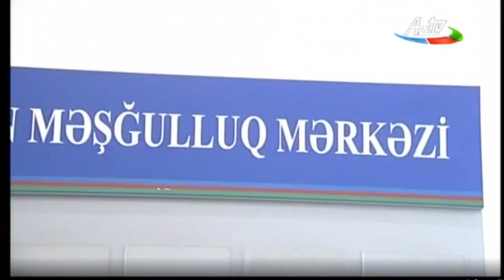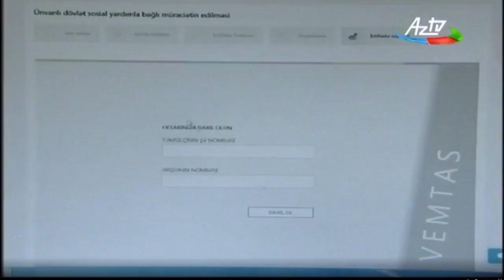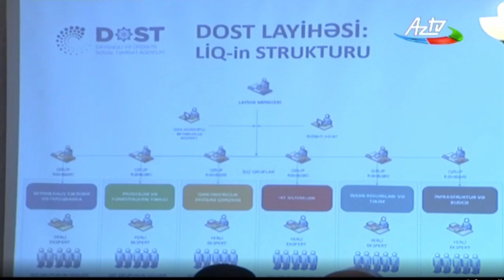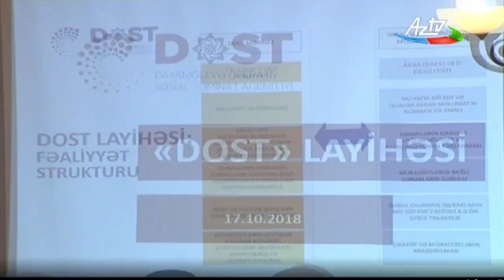Azərbaycan Respublikasının Prezidenti cənab İlham Əliyevin 9 avqust 2018-ci il tarixli...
Azərbaycan Respublikasının Prezidenti cənab İlham Əliyevin 9 avqust 2018-ci il tarixli Fərmanına əsasən yaradılacaq DOST mərkəzləri dövlət sosial xidmətlərinin  “bir pəncərə”dən operativ, şəffaf və nəzakətli, vətəndaş rahatlığı prinsipi əsasında təqdim olunmasına imkan verəcək.